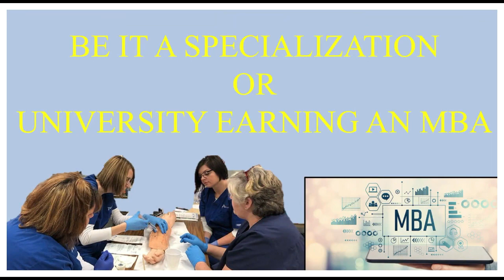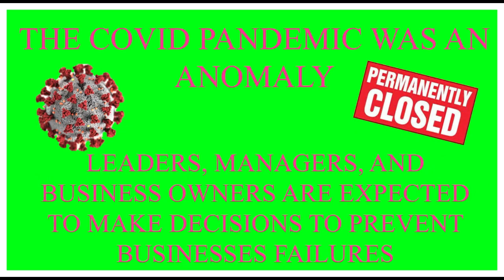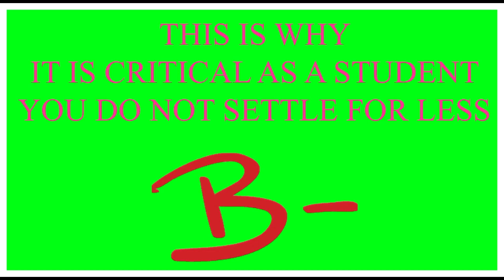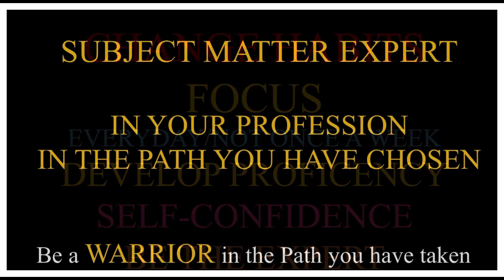MBA Proficiency 2023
Short video for MBA students on why the need to be proficient.